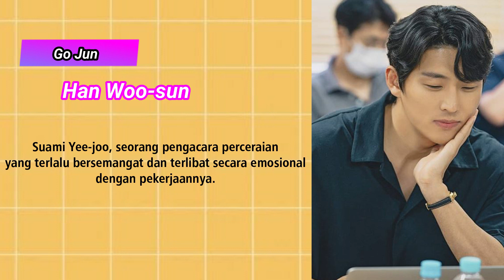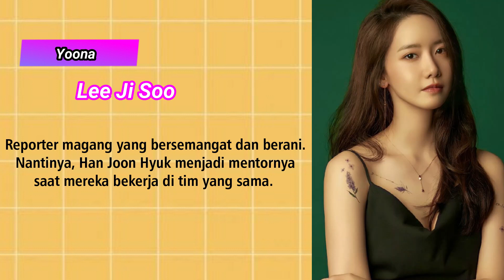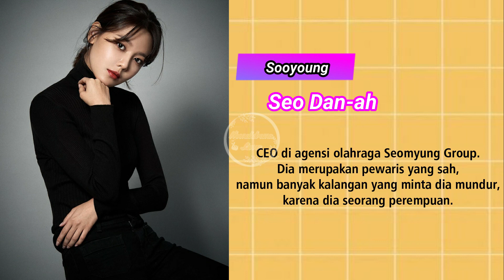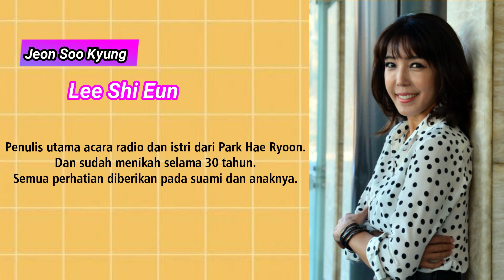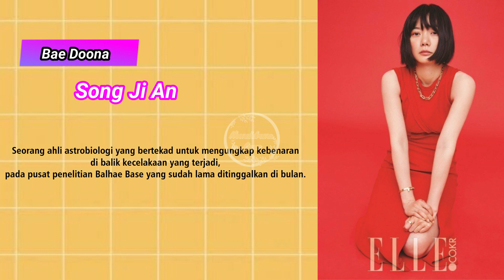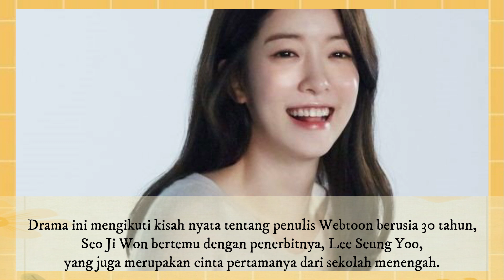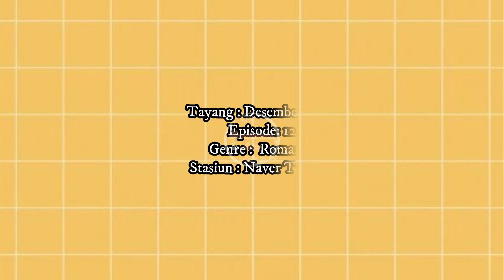15 Drama Korea Tayang Desember 2020 | New Upcoming Korean Drama December 2020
1. True Beauty (0:12)
Tayang : 2 Des 2020
Stasiun : tvN
Episode : 16
Genre : Comedy, Romance, Youth, Drama
Cast ;
Moon Ga Young as Lim Joo Kyung
Cha Eun Woo  as Lee Su Ho
Hwang In Yeop  as Han Seo Jun
Park Yoo Na as Kang Soo Jin

2. Cheat on me if you can (01:40)
Stasiun : KBS
Episode : 32 (2 Ep/Tayang)
Genre : Thriller, Mystery, Comedy, Romance, Drama
Cast :
Cho Yeo Jung as Kang Yeo Joo
Go Joon as Han Woo Sung
Yeonwoo as Mi Rae
Kim Young Dae as Cha Soo Ho

3. Drama Special – Trip (02:49)
Tayang : 3 Des 2020
Stasiun : KBS
Episode : 1
Genre : Drama
Cast :
Jung Woong-in as Bang Soon Chul
Son Sook as Geum Yeong-ran

4. Drama Special – Stealing Sleep (03:14)
Tayang : 10 Des 2020
Stasiun : KBS
Episode : 1
Genre : Drama
Cast :
Dong Ha as Lee Nam
Kim Bo Ra as Hong-joo
Hwang Bo Ra as Song Eun-hye

5. Hush (03:47)
Tayang : 11 Des 2020
Stasiun : JTBC
Episode : 16
Genre : Business, Life, Drama
Cast :
Hwang Jung Min as Han Joon Hyuk
Im Yoon Ah as Lee Ji Soo
Park Ho San as Uhm Sung Han
Kyung Soo Jin as Oh Soo Yeon

6. Run On (04:58)
Tayang : 16 Des 2020
Stasiun : JTBC
Episode : 16
Genre : Romance, Drama, Sports
Cast :
Im Shi Wan as Ki Seon Gyeom
Shin Se Kyung as Oh Mi Joo
Choi Soo Young as Seo Dan Ah
Kang Tae Oh as Lee Young Hwa

7. Marriage Lyrics and Divorce Music (05:56)
Tayang : Des 2020
Stasiun : TV Chosun
Episode : 16
Genre : Romance, Drama
Cast :
Sung Hoon as Pan Sa Hun
Lee Ga Ryeong as Boo Hye Ryung
Lee Tae Gon as Shin Yoo Shin
Park Joo Mi as Sa Pi Young
Jeon Soo Kyung as Lee Shi Eun
Jeon Noh Min as Park Hae Ryoon

8. Blade of the Phantom master/Secret Royal Inspector : Joseon Secret Investigation Team (07:09)
Tayang : 7 Des 2020
Stasiun : KBS
Episode : 32
Genre : Thriller, Historical, Mystery, Comedy, Drama, Detective
Cast :
Kim Myung Soo as Sung Yi Gyum
Kwon Na Ra as Hong Da In
Lee Tae Hwan as Sung Yi Beom
Lee Yi Kyung as Park Chun Sam

9. Queen Cheorin (8:13)
Tayang : 12 Des 2020
Stasiun : tvN
Episode : 32
Genre : Historical, Comedy, Romance, Drama, Fantasy
Cast :
Shin Hye Sun as Kim So Yong / Jang Bong Hwan
Kim Jung Hyun as King Cheol Jong
Bae Jong Ok as Queen Sun Won
Kim Tae Woo as Kim Jwa Geun
Seol In Ah as Jo Hee Jin

10. The Silent Sea (9:05)
Tayang : Des 2020
Stasiun : Netflix
Episode : 8
Genre : Thriller, Mystery, Horror, Drama, Sci-Fi
Cast :
Gong Yoo as Han Yoon Jae
Bae Doo Na as Song Ji An
Lee Joon as Ryu Tae Seok

11. A Love So Beautiful (10:21)
Tayang : Des 2020
Episode : 24
Genre : Friendship, Comedy, Romance, School, Youth
Cast :
Kim Yo Han as Cha Heon
So Ju Yeon as Shin So Yi
Yeo Hoe Hyun as Woo Dae Sung
Seong Hye Min as Moon Sook Hee
Jo Hye Joo as Kang Ha Young

12. No Yet 30 (11:23)
Tayang : Des 2020
Stasiun : Kakao TV
Episode : 15
Genre : Comedy, Romance, Drama
Cast :
Jung In Sun as Seo Ji Won
Kang Min Hyuk as Lee Seung Yoo
Ahn Hee Yeon as Lee Ran Joo
Song Jae Rim as Cha Do Hoon

13. Summer Guys (12:13)
Tayang : Des 2020
Episode : 1
Genre : Music, Youth, Drama
Cast :
Lee Jung Shin as Seon Woo Chan
Kang Mi Na
Viini
Im Na Young

14. Move to Heaven (12:52)
Tayang : Des 2020
Stasiun : Netflix
Genre : Life, Drama, Family
Cast :
Lee Je Hoon as Jo Sang Goo
Tang Jun Sang as Geu Roo
Hong Seung Hee as Na Moo
Ji Jin Hee as Jung Woo
Lee Jae Wook as Kim Soo Chul

15. The Sweet Blood (13:38)
Tayang : Des 2020
Stasiun : Naver TV Cast
Episode : 12
Genre : Romance
Cast :
Song Chae Yun as Yeon-seo
Kang Min Woo
Kim Ji Wong